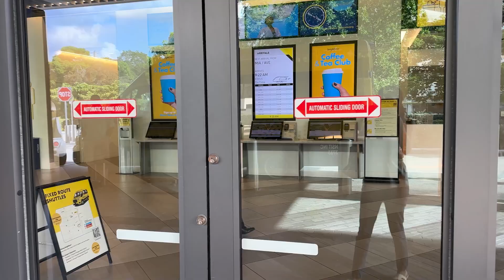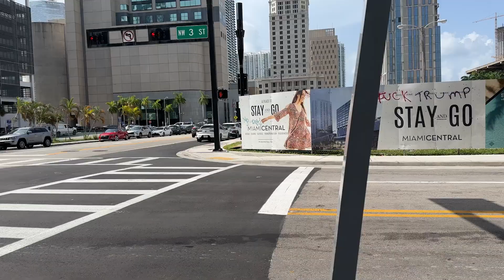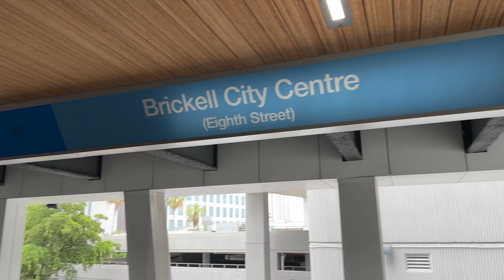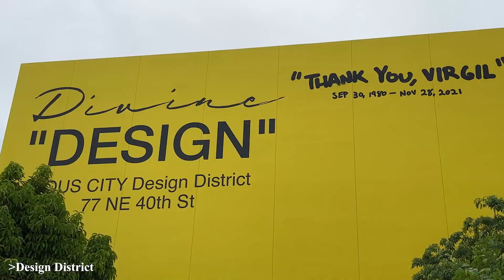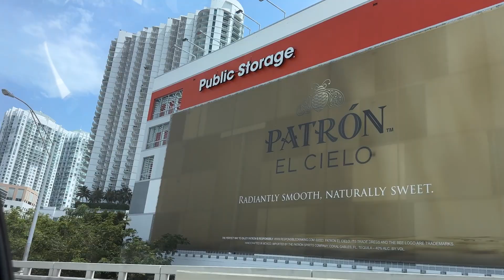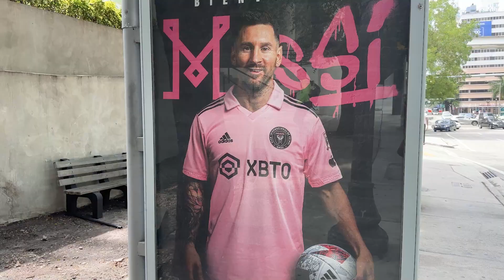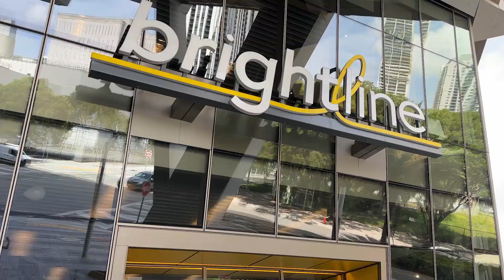A WHOLESOME DAY IN MIAMI?? Brickell, Design District, Possibly Moving Home? | A Florida Gal Abroad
Hey Guys! It’s Christine and I am a Florida Gal living in the UK

I went home briefly recently en route to my sister’s Bachelorette weekend! I never really spend time out in the city exploring as I’m with family. This time, I took a day for myself and wandered a bit around.

Miami is so much more expensive than the city of my youth, it’s actually super crazy! It never really used to be like this. Nonetheless, I made the most of it while keeping an eye on my budget.

I was primarily in the Brickell area before heading to the Design District. Then I hopped back on the Brightline to Ft. Lauderdale. Super smooth! My mom was like, “see if you like it, it will be great for when you move back.” Haha, who’s gonna tell her?

Also, please note that a new video will (mostly) be uploaded every Tuesday now at 5PM BST along with related mini vlog shorts.

A WHOLESOME DAY IN MIAMI Brickell, Miami Design District, Possibly Moving Home? | A Florida Gal Abroad